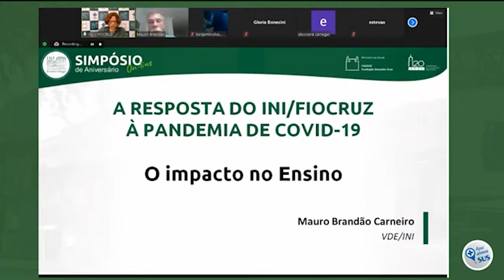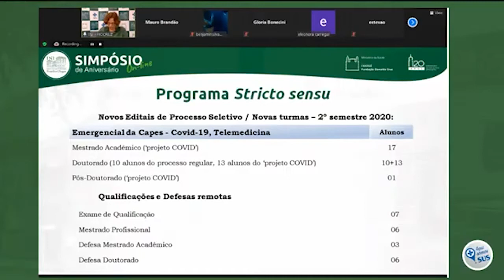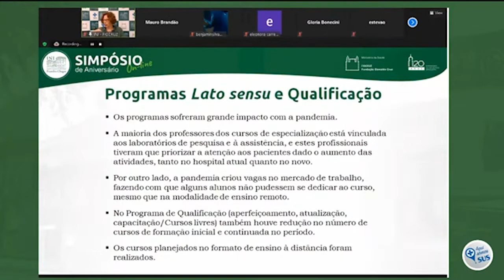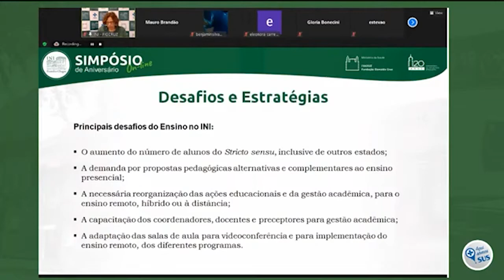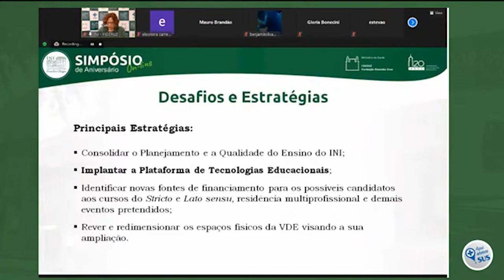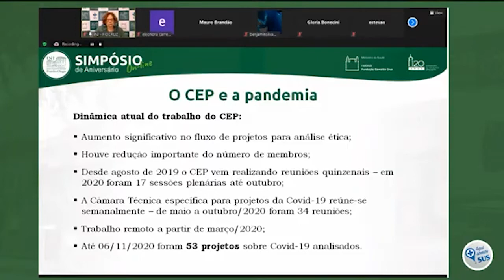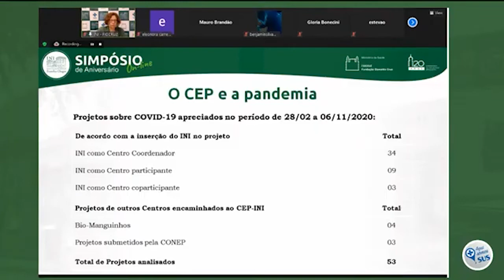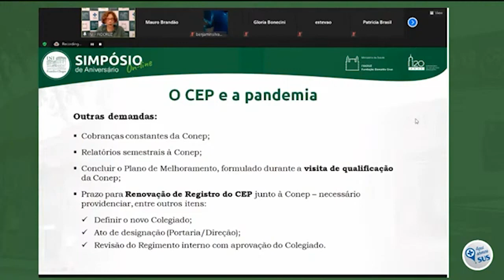Palestra "Comissão de Ética na Pesquisa e Ensino no INI em tempos de Pandemia" – por Mauro Brandão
Palestra "Comissão de Ética na Pesquisa e Ensino no INI em tempos de Pandemia", realizada por Mauro Brandão Carneiro, vice-diretor de Ensino do INI, no Simpósio on-line de Aniversário do INI, em 09 de novembro.